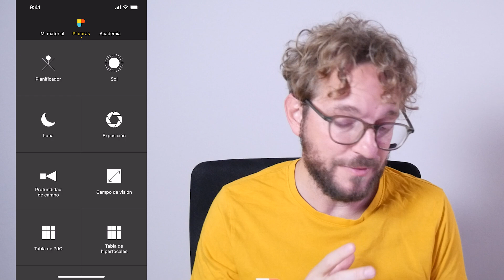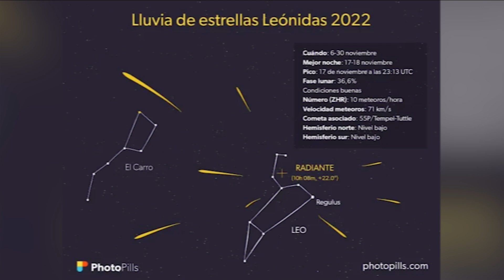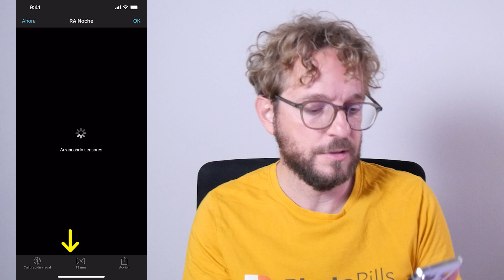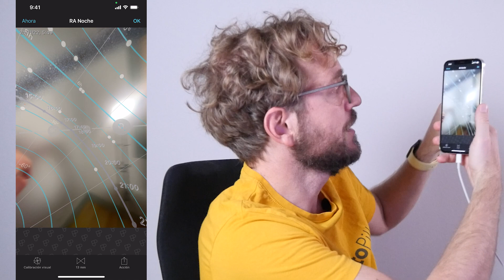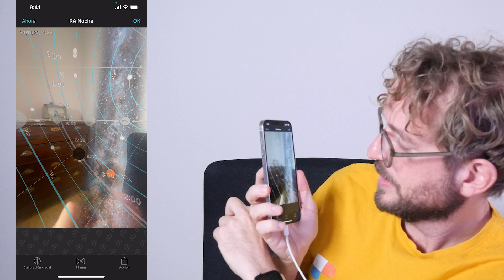Qué Fotografiar en Noviembre 2022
Estos son algunos de los mejores eventos para fotografiar en noviembre de 2022: Eclipse lunar total, luna llena, Urano en oposición, Lluvia de estrellas de las Leónidas, 4 conjunciones de la Luna con Saturno, Júpiter, Marte y Saturno, la aurora boreal y la Vía Láctea.

Al final del vídeo compartiré algunas de las mejores fotos que habéis mandado a los PhotoPills Awards y que hemos destacado en octubre.

01:24 Eclipse lunar total, 8 de noviembre de 2022 y Luna Llena
03:40 Urano en oposición
04:21 Lluvia de meteoros de las Leónidas
05:55 Conjunciones Luna-Planetas
06:51 Aurora boreal
08:08 Vía Láctea
10:13 Fotos destacadas

GUÍAS FOTOGRÁFICAS RECOMENDADAS:
- Guía sobre Fotografía de Eventos Astronómicos: